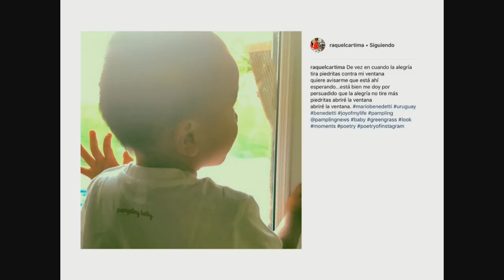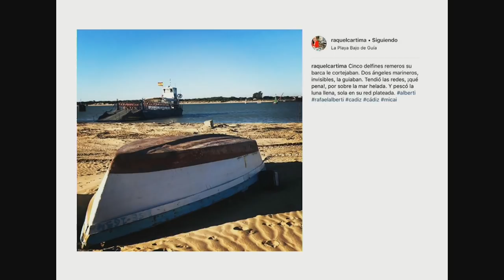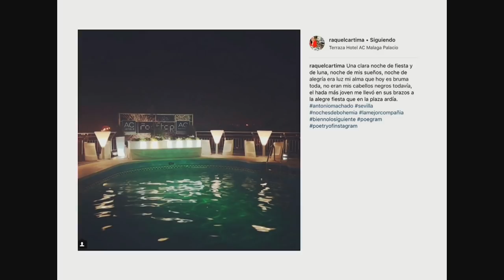Sigue tu hilo rojo. | Raquel González | TEDxMalagueta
Raquel nos anima e inspira a usar ambas en nuestra vida, y lo hace recitándonos algunos de los famosos poemas que comparte en su cuenta de Instagram.  Profesora motivada y motivadora, apasionada del mundo de la Comunicación, de la literatura y devoradora de tratados de Pedagogía. Licenciada en Filología Hispánica por la Universidad de Málaga. Trabaja por proyectos, haciendo investigar al alumnado según su centro de interés y su capacidad. This talk was given at a TEDx event using the TED conference format but independently organized by a local community.